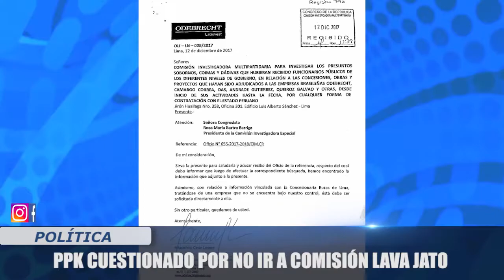PPK CUESTIONADO POR NO IR A COMISIÓN LAVA JATO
EL PRESIDENTE PEDRO PABLO KUCZYNSKI FUE DURAMENTE CRITICADO POR DECLARAR QUE ASISTIRÁ A LA COMISIÓN LAVA JATO LUEGO DE LA DECLARACIÓN DE JORGE BARATA.